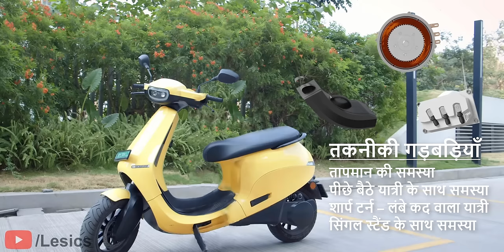Ola scooter | इसके पीछे की detailed engineering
Ola के पास दुनिया की सबसे बड़ी electric scooter manufacturing facility है। क्या वे मार्केट में हंगामा कर पाएंगे? आइए पता लगाते हैं।
Ola scooter के बारे में ज्यादा जानने के लिए PluginIndia के इस वीडियो को देखें